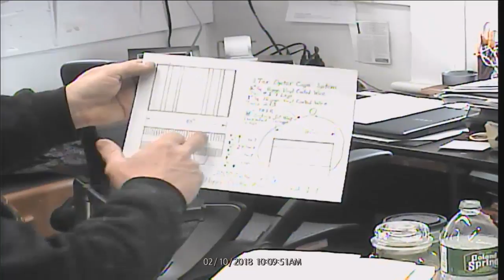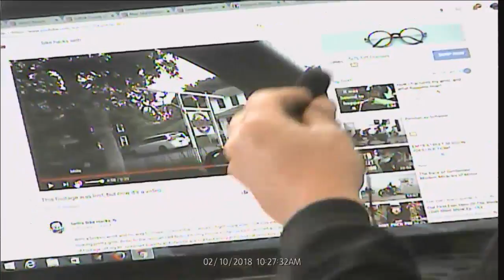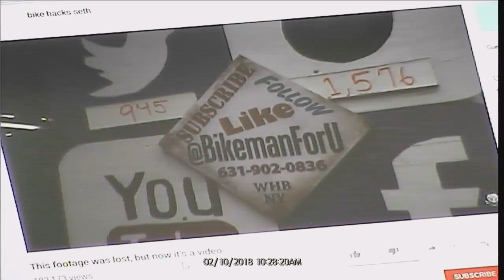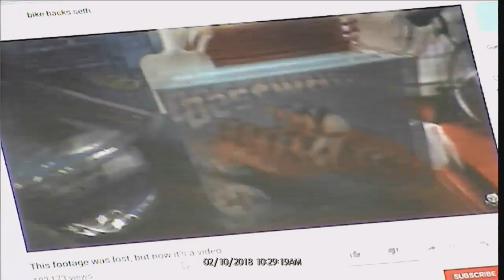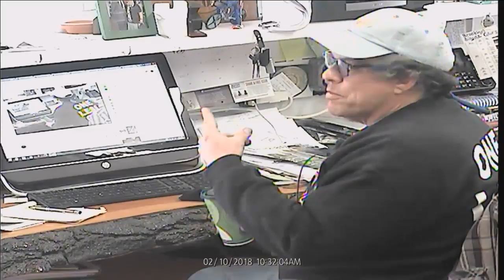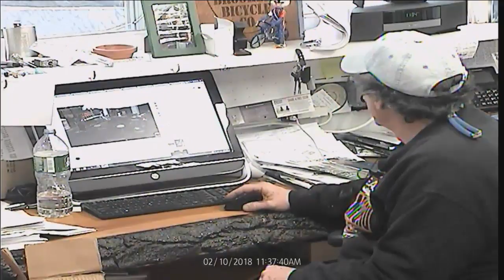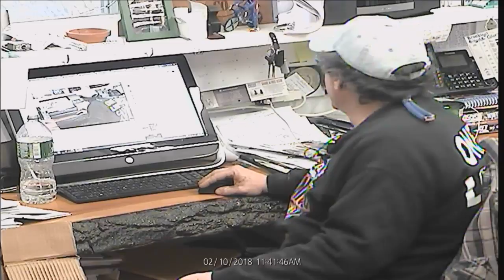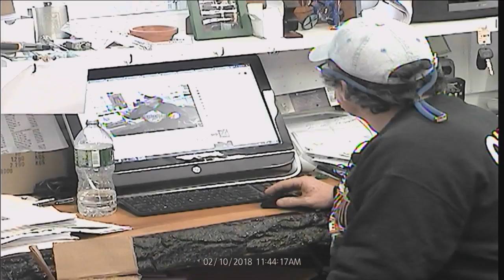Bike Shop LIVE "We're Pushin It" S6E06 BikemanforU Show 2-10-18